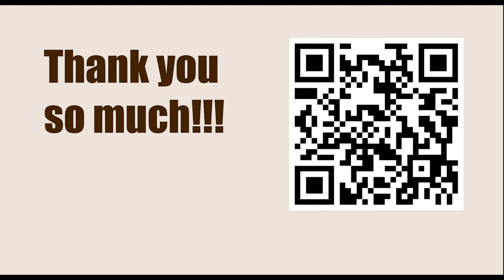Robert James Fischer vs Gyozo V Forintos, Monte Carlo 1967